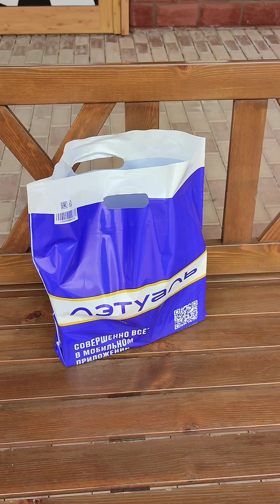Сегодня был шоппинг. Прихватило спину опять. Мои маленькие помощники.